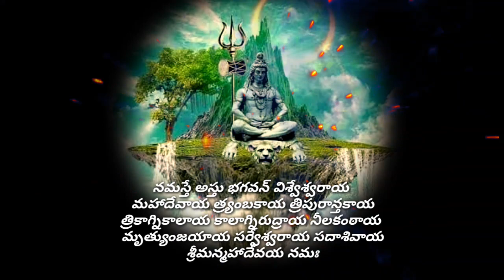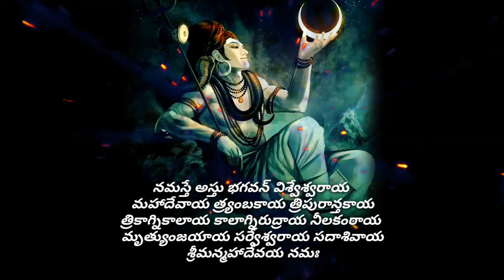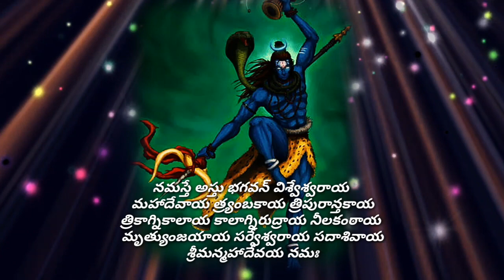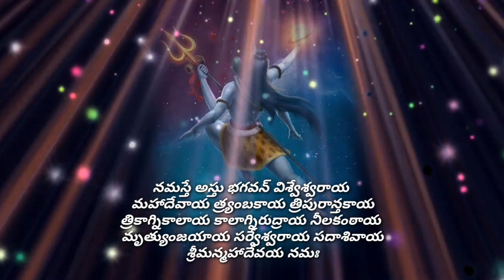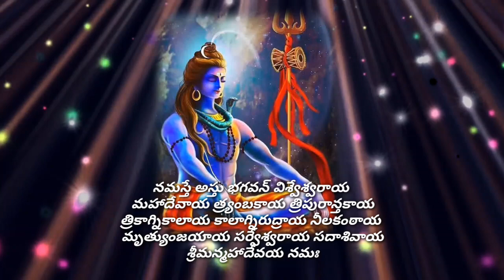21time's Siva Mantra, VERY powerful family protection. and peaceful mind/ 21 సార్లు శివ మంత్రం